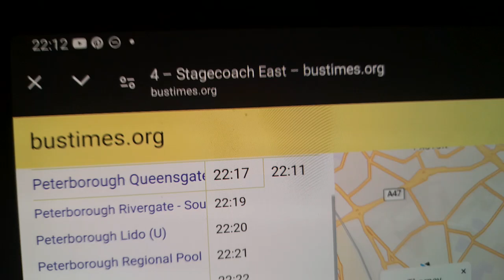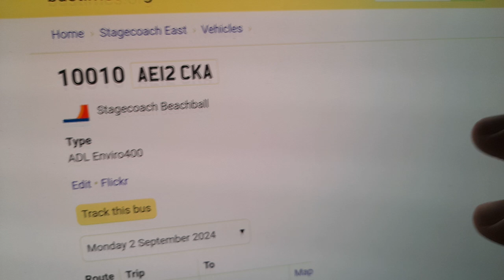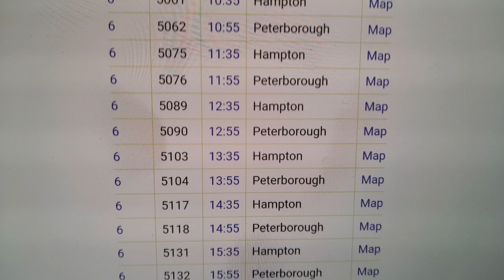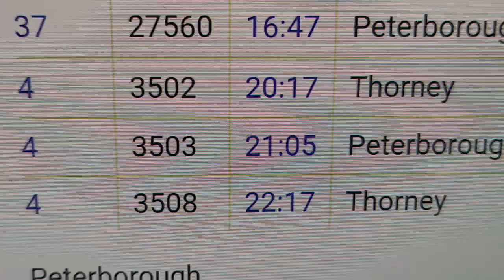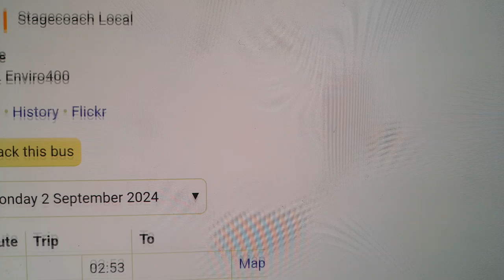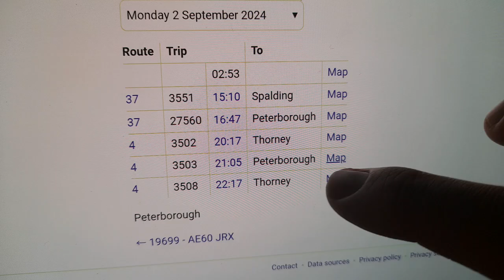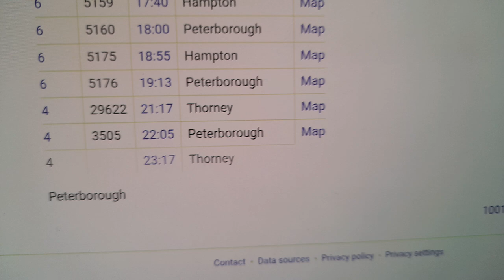Bustimes.org - Stagecoach East - This is the new bus route 4 to Thorney,